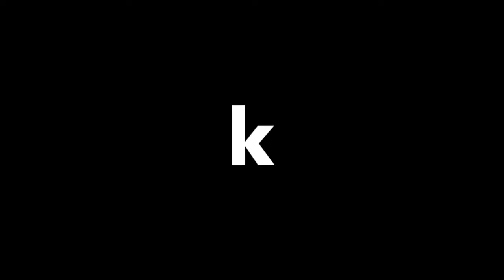El Abecedario video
Beginner lesson: Spanish Alphabet